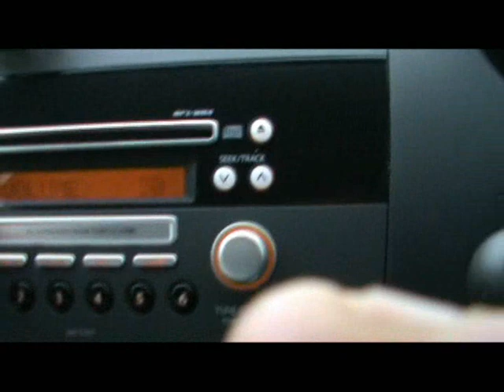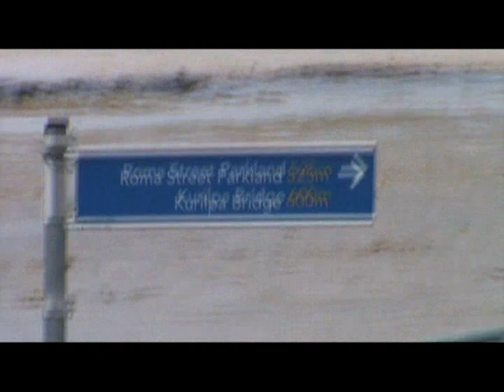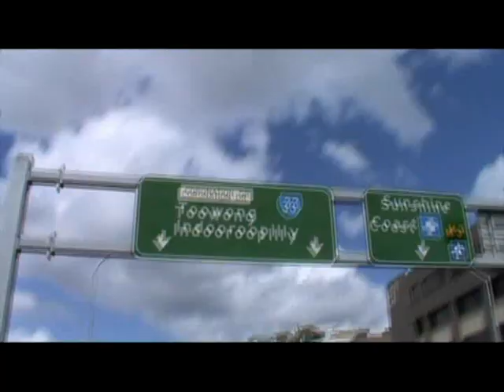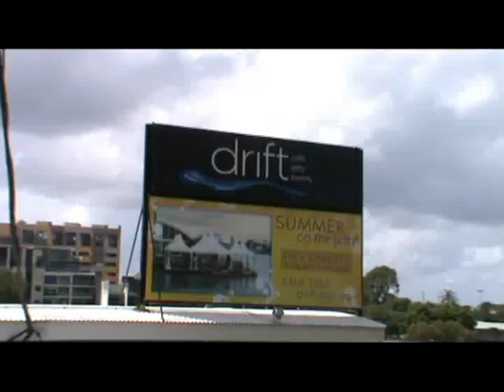Brisbane Flood January 2011 Home Video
This video was put together with some home video over the few days were the brisbane river system flooded to it's highest levels since 100 years. As of now the death toll is 15, the waters are falling to reveal many peoples homes and businesses full of mud and debry.